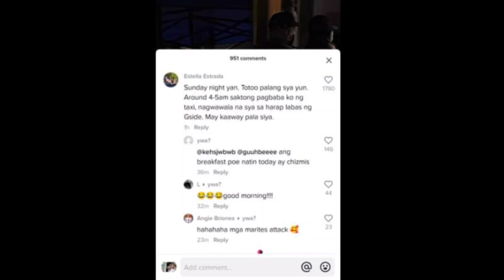ZEINAB HARAKE SINIPA NG BONGGA ANG KABIT NI SKUSTA NA SI AIRA LIPATA! IPAPAKULONG NYA ANG DALAWA!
-ShelinaMicmarOng